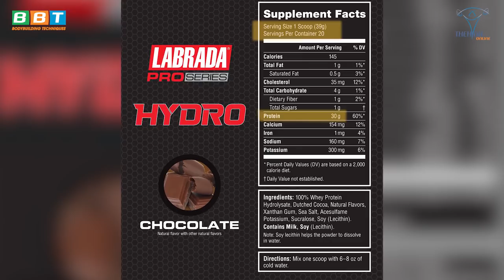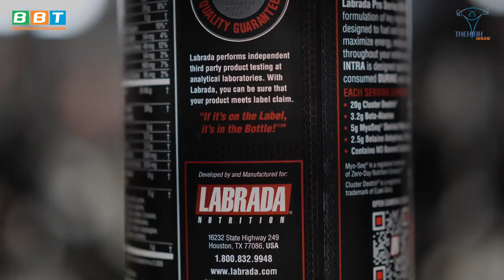Duy Nguyễn Trừng Phạt Hot Girl Khi Dạy Supp Hoài Mà Không Hiểu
Sau khi nhậu nhẹt bê xê lết tại THOL Gym Quận 7 trong video trước Duy Nguyễn và hot girl bắt đầu buổi học về supp Mỹ, thế nhưng mọi chuyện lại không hề diễn ra suôn sẻ như bình thường 🤔 Mời các bạn xem hết video để khám phá những điều thú vị nhé 😘
Các sản phẩm được sử dụng trong video:
- Post-workout BBT.

Địa chỉ:
♦ BBT Hiệp Phú: 10 Trương Văn Thành, phường Hiệp Phú, TP Thủ Đức
♦ BBT Hiệp Thành: 535 Lê Văn Khương, Hiệp Thành, Quận 12, TP HCM
♦ BBT Quận 7: 102 Lý Phục Man, Phường Bình Thuận, Quận 7, TP HCM